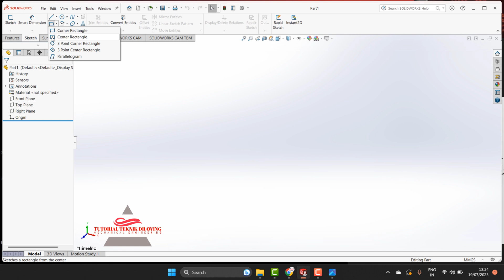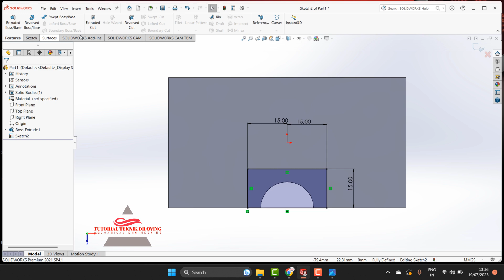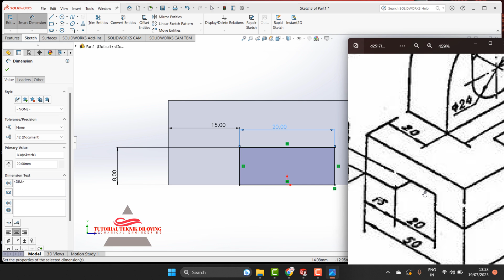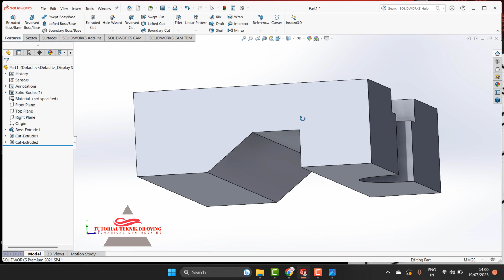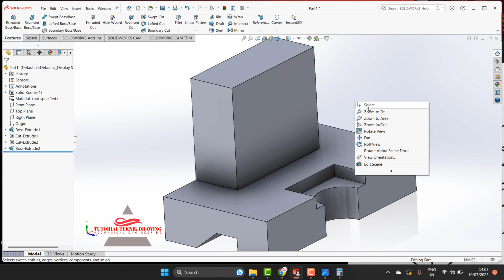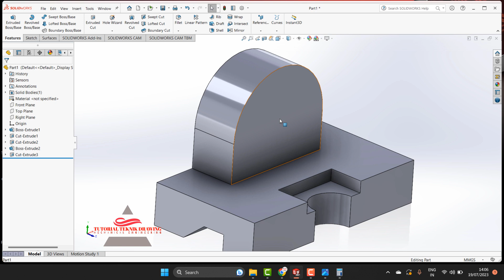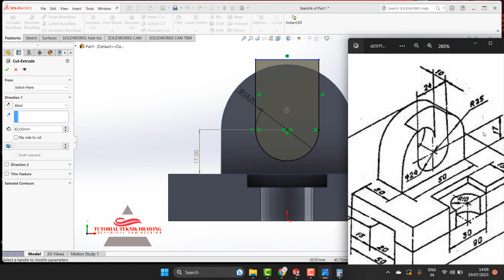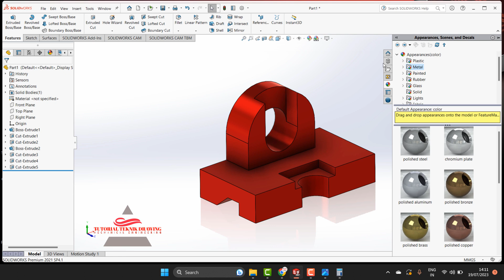Tutorial Solidworks bagian Pemula